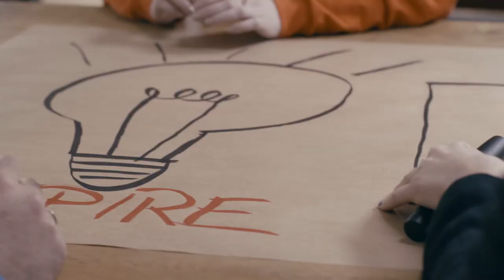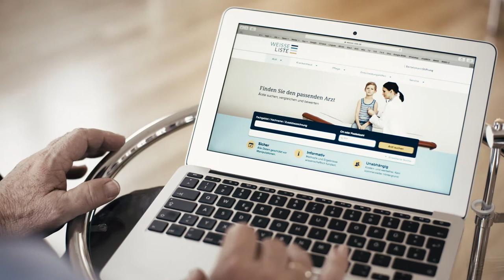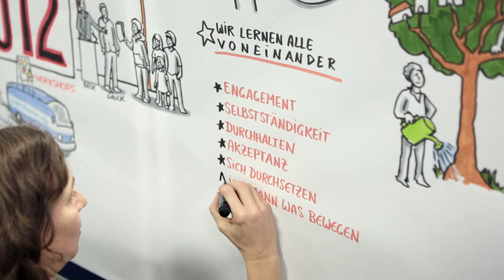40 Jahre Bertelsmann Stiftung - Jubiläumsfilm: Menschen bewegen. Zukunft gestalten.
Die Bertelsmann Stiftung steht seit ihrer Gründung 1977 für eine Institution, die gesellschaftliche Trends und Probleme aufdeckt und nachhaltige Lösungen entwickelt. Reinhard Mohn war überzeugt, dass Eigentum mit gesellschaftlicher Verantwortung verbunden sein muss.

Zum 40-jährigen Bestehen stellen wir die Arbeit unserer Stiftung vor.